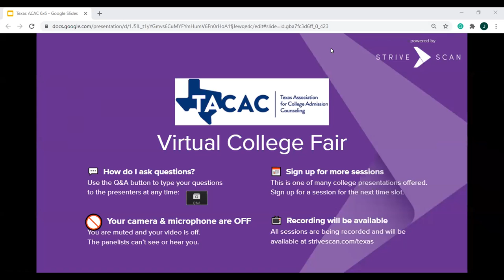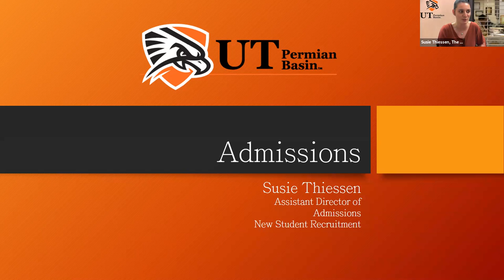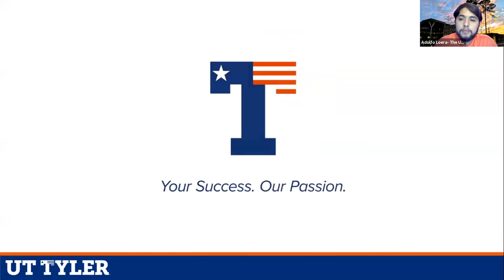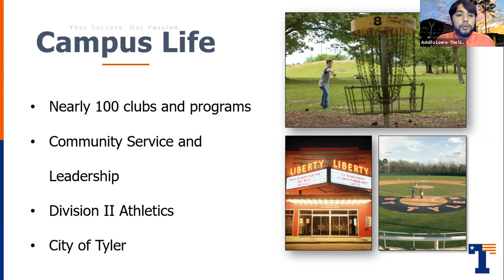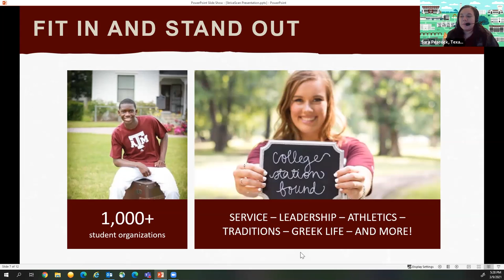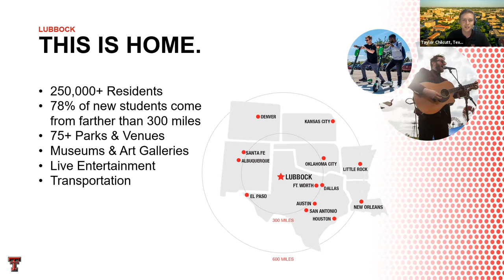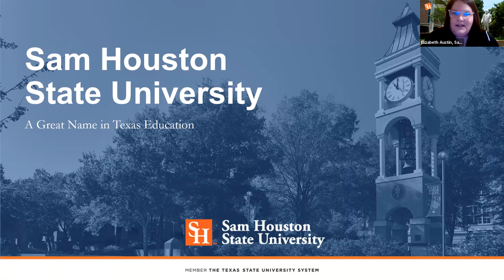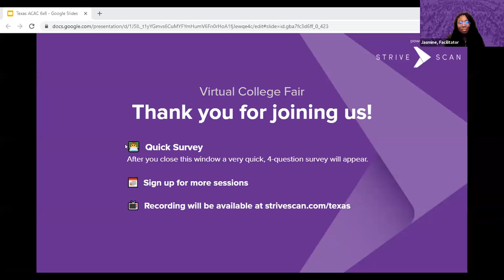Session A1 - TACAC Virtual College Fair - March 9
The following institutions will be presenting during this session:

University of Texas at El Paso
The University of Texas Permian Basin
The University of Texas at Tyler
Sam Houston State University